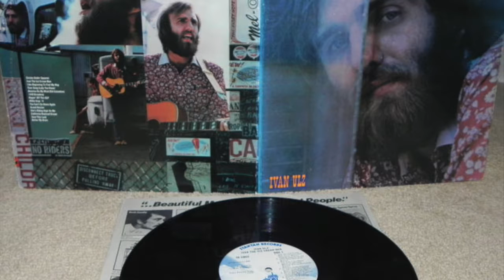Ivan Ulz "1440 Broadway" (with Lowell George & Roy Estrada 1970)